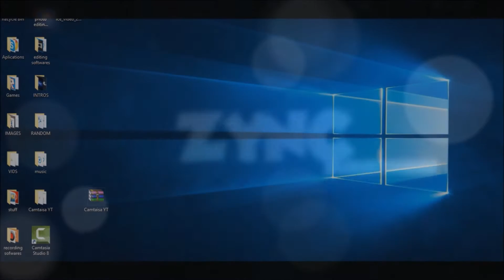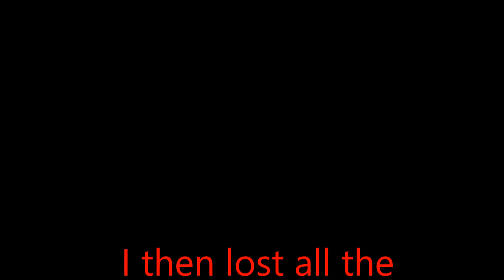GERMS.IO UNCUT W/ ROSE (Reuploaded and edited due to copyright claim)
I HOPE YOU GUY ENJOYED THIS UNCUT WITH Rose!

Skype: mrdanish123yt

Anyways thats all to say within this description,CYA PEEPZ!